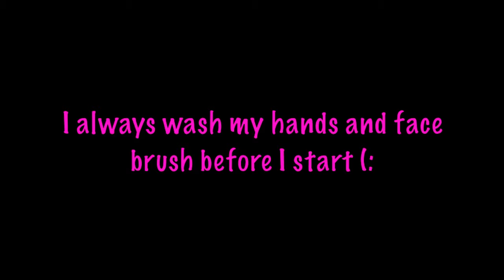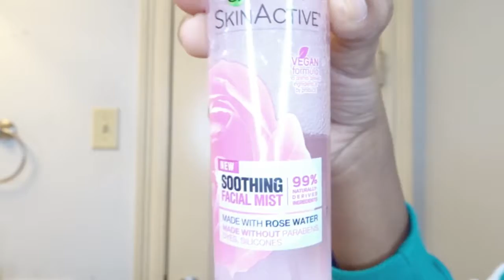MY CURRENT SKIN CARE ROUTINE: SENSITIVE DRY SKIN *PART2*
I genuinely love all of the products I've been using recently, and I wanted to share what I've been using because it has helped my skin tremendously.

Products-
1. Aveeno Positively Radiant - Brightening Cleanser
2. Clean & Clear- Lemon Juice Toner
3.Pond's B3 Dark Spot Cream
4.Olay- Active Hydrating
5.SkinActive- Vegan Soothing Facial Mist